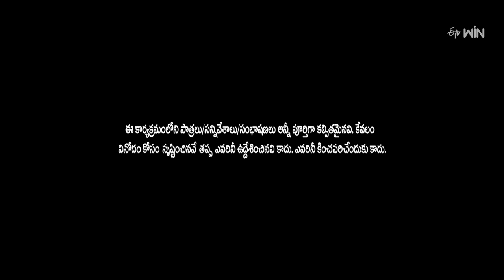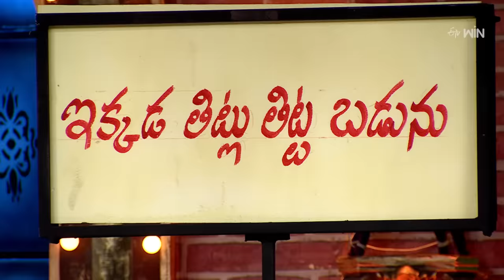Non Stop Nooka Raju Performance | Jabardasth |11th April 2024 | ETV Telugu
Non-Stop Nookaraju and his team take the stage with a comic skit and amuse everyone with their comedy.